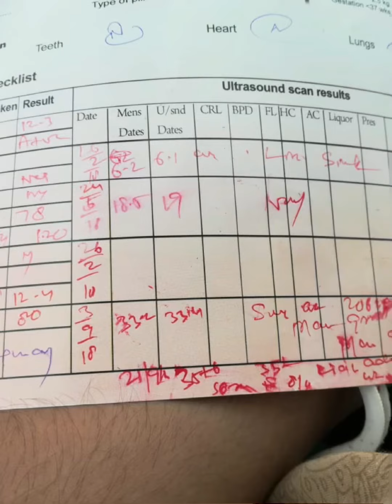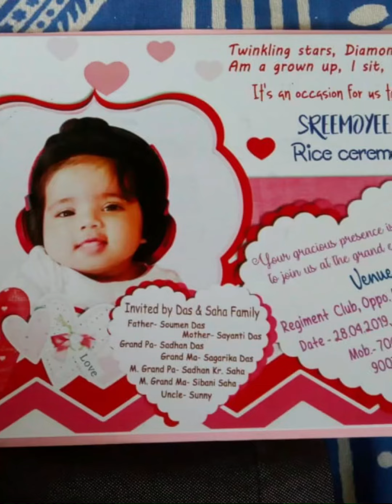Some more memories ❤️❤️❤️